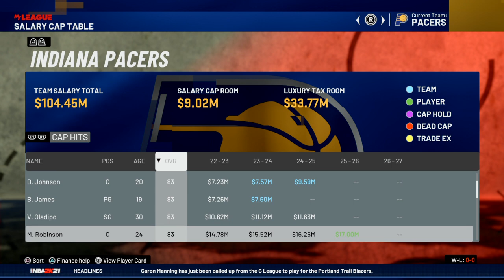NBA 2K21_20210728134952